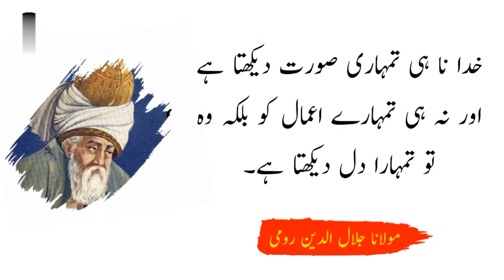KHANA KHATY WAQT AGAR ROTI K LOQMY SY BAL NIKAL AY